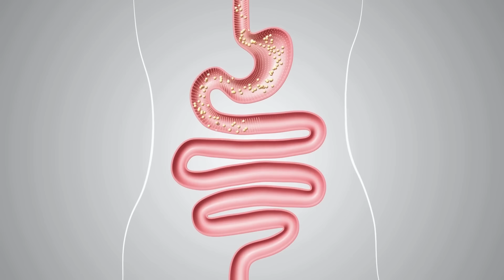Descubra os benefícios incríveis da ABÓBORA!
A abóbora, ou jerimum, é uma hortaliça rico em carotenoides, pigmentos que protege a pele dos raios ultravioleta, prevenindo o câncer de pele.

Ela tem ótimas quantidades de carotenoides a luteína e zeaxantina, por isso protege também os olhos dos efeitos dos raios UV e da luz azul e branca emitida por computadores e celulares, prevenindo a formação de cataratas.

RECEITA:
PURÊ DE ABÓBORA COM ALCAPARRAS

Ingredientes:
1 abóbora cabotiá grande, madura, se possível com o talinho
1/2 cebola média picada ou ralada
1/2 xícara (chá) de cheiro-verde picado ou cebolinha
1 xícara (chá) de leite vegetal de sua preferência (coco)
2 tomates maduros e cortados em cubinhos
2 dentes de alho raladinhos
Sal marinho a gosto
1 colher (sopa) de alcaparras

Modo de fazer:
* Lave bem a abóbora com escova e bucha; coloque para cozinhar inteira em uma panela com tampa, porém, com pouca água; reserve
* Depois de cozida, retire uma tampa, preservando o talo para segurar como se fosse a tampa de uma panela
* Retire as sementes com as fibras e raspe a polpa da abóbora, deixando uma camada, não muito fina nem muito grossa, espessa o suficiente para a abóbora não furar nem se desmanchar
* Doure o alho, depois a cebola e refogue os tomates deixe desmanchar bem e coloque a polpa da abóbora bem amassada. vai virar um purê; adicione o leite, junte as alcaparras, se necessário coloque mais sal; a cebolinha, desligue
* Coloque o purê de volta dentro da abóbora e sirva.